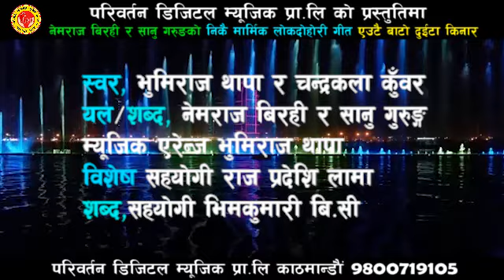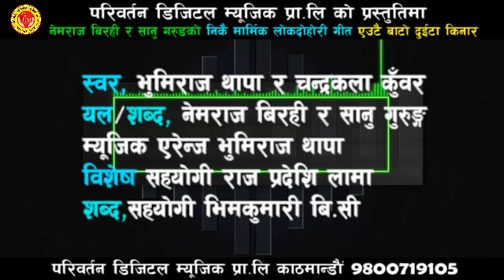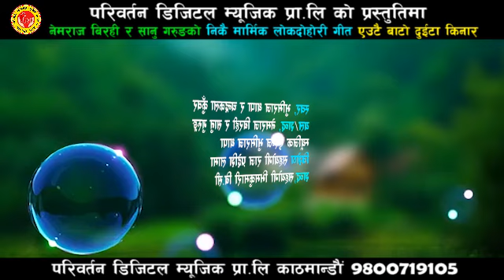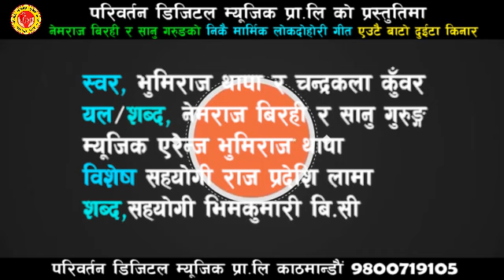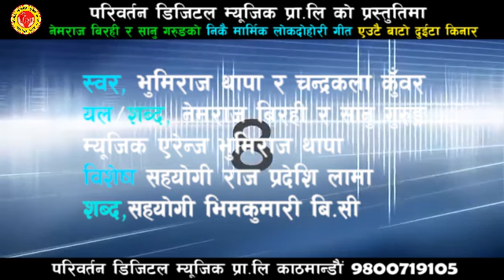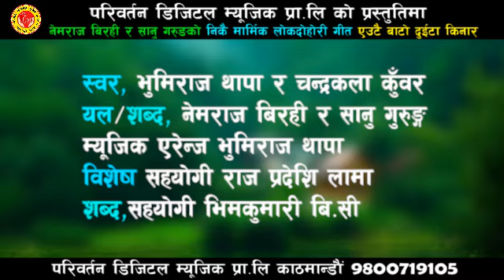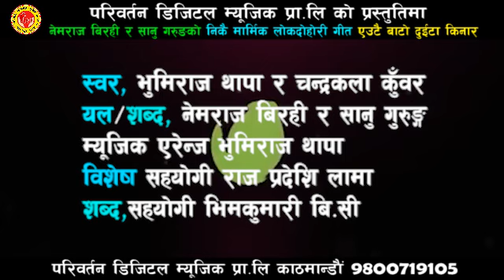New Lok Dohori Song 2075 | एउटै बाटो दुईटा किनार Bhumiraj Mailo Thapa & Chandrakala kuwar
Paribartan Digital Music Presents :-New Lok Dohori Song 2075
Song:-Yeutai Bato Duita Kinara
Vocal:- Bhumiraj Mailo Thapa & Chandrakala kuwar  ||
Lyrics:-Nemraj Birahi & Sanu Gurung
Audio/video:- Paribartan Digital Music Pvt. Ltd.9800719105
Director:- Bhumiraj Mailo Thapa
Arrenge:-Bhumiraj Mailo Thapa
Cinematographer:-
Editor:-
Artists:-
Post Production:-

Audio/ Video Available Only On Paribartan Digital Music Pvt. Ltd.

All the Audio and Video rights of this Music Video is owned only by Paribartan Digital Music Pvt. Ltd.